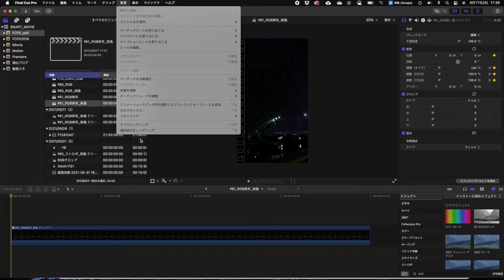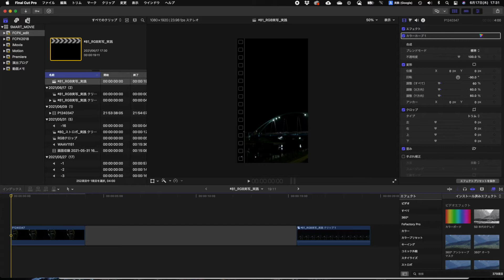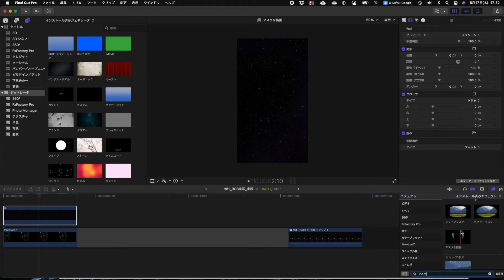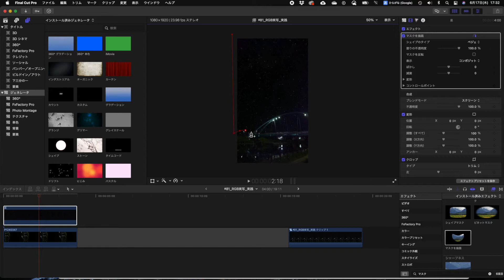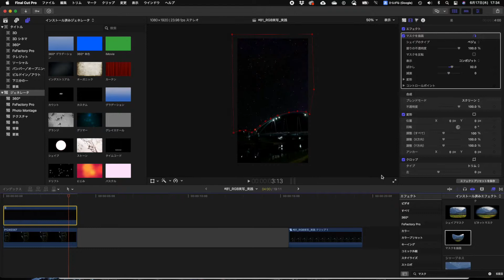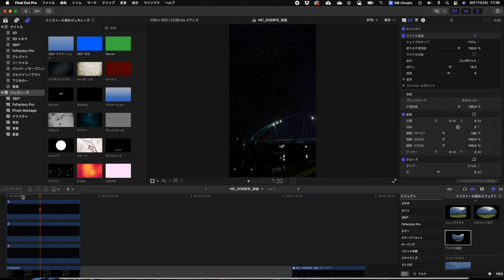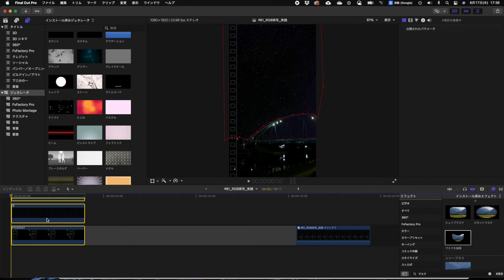【Final Cut Pro X】星空を合成する演出方法【FCP X】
【Final Cut Pro X】で星空を合成する演出方法について解説しています。